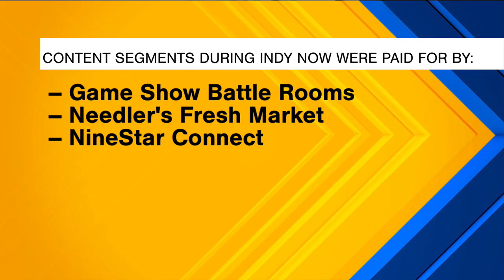Indy Now June Moments and Lyrical Lightning! - 7/2/24